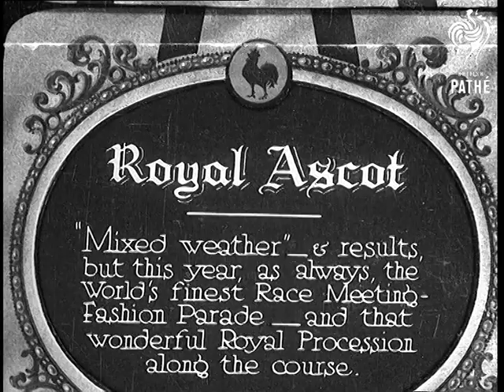Royal Ascot (1933)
Full title reads: "Royal Ascot. 'Mixed weather' - & results, but this year, as always, the World's finest Race Meeting - Fashion Parade - and that wonderful Royal Procession along the course."

Ascot Racecourse, Berkshire.

The Royal Procession carries King George V and Queen Mary along with other Royals past the crowds. Various shots of the carriage. Shots of King and Queen in Royal Box.

Start of a horse race. Cutaway to show King George V watching. More shots of horse racing. Shots of Queen Mary and Duchess of York (later Queen Elizabeth, Queen Mother) in Royal Box. Shots of the finish.

Various shots of fashions at Ascot. Men in top hat and tails, women in posh frocks.
 FILM ID:723.16